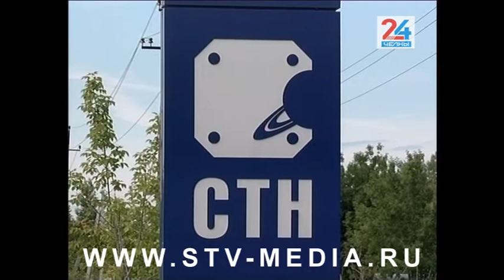Юные челнинцы готовятся ко взрослой жизни с компанией «САТУРН»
Челнинские школьники используют каникулы с пользой, а городские предприятия им в этом помогают. Один из лидеров по количеству трудоустроенных на лето детей – компания «САТУРН» сегодня приняла первую смену школьников. «САТУРН» – один из ведущих производителей фурнитуры для пластиковых, алюминиевых и деревянных окон. О том, как такой опыт помогает выбрать будущую профессию еще в детстве – в нашей рубрике «История успеха».